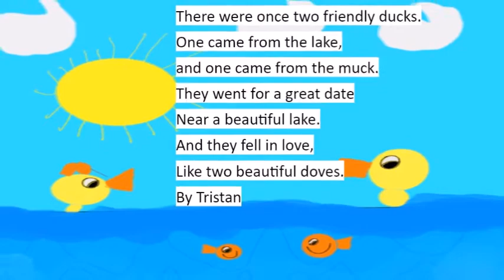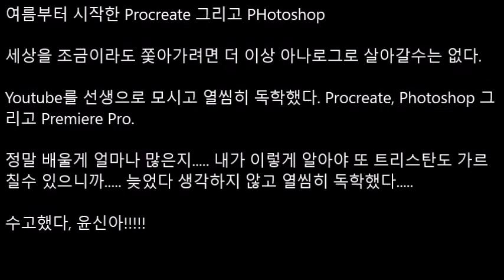Yoonshin Procreate Photoshop Premiere Pro